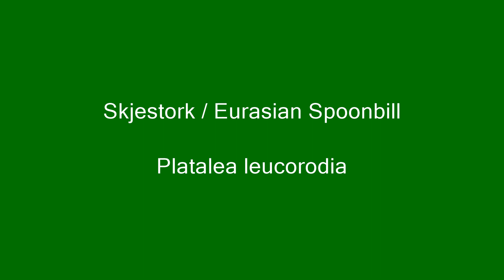Eurasian Spoonbill / Platalea leucorodia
A Eurasian Spoonbill in full breeding plumage, looking for food in La Charca de Maspalomas, Gran Canaria, Spain.